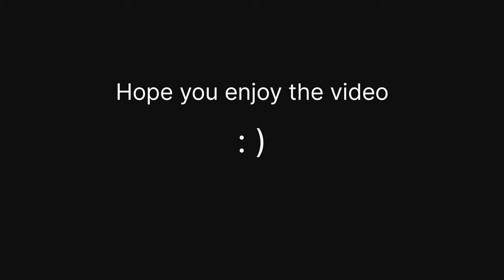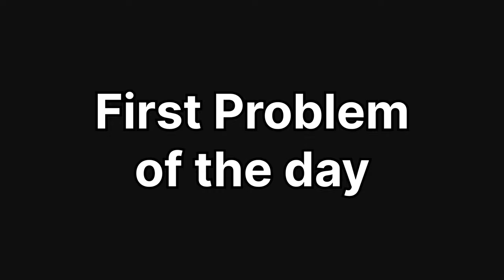We party with FREAKS...like honestly!!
One of these days I'll post on time and alles.. for the time being enjoy the content. We live and we learn

aesthetic lofi/vlog music
Listen on Spotify!